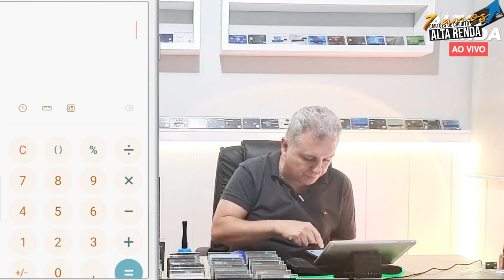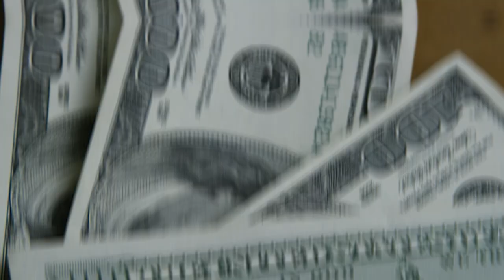💳LUCRAR COM MILHAS? CURSOS? MUITO CUIDADO PARA VOCÊ NÃO SER MAIS UM A ENTRAR NO ENDIVIDAMENTO, SAIBA